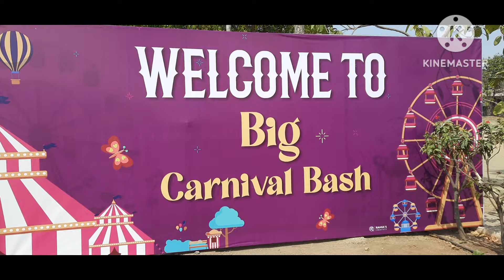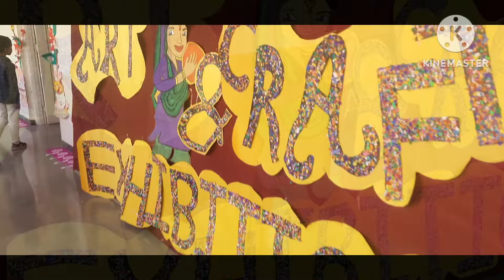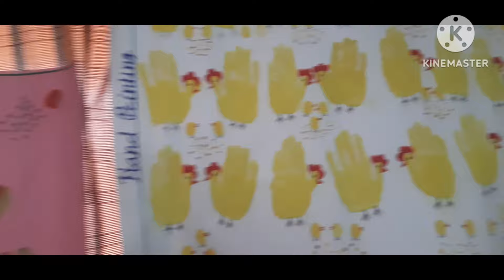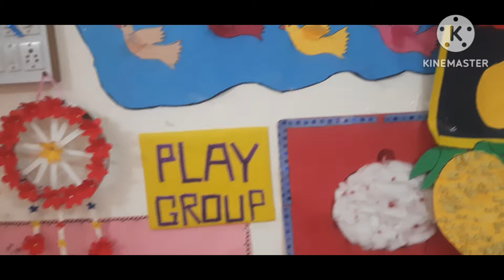Art and Craft Exhibition 🖌️🧺🎏 Fun Fair @ SVPM English Medium School, Malegaon Bk.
Art and Craft Exhibition of KG Activities
with Primary and Secondary students art and craft work.
Fun Fair treat for all kids
on 1st March, 2024